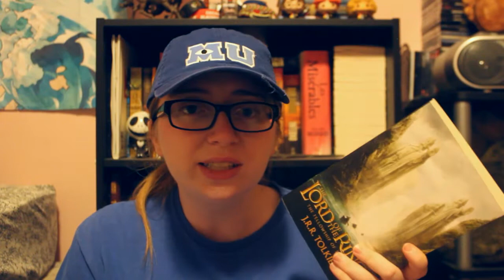APRIL WRAP-UP & MAY TBR | 2021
Pretty good reading month!